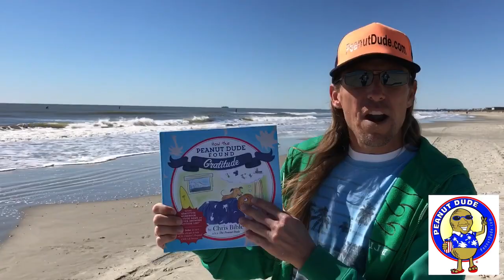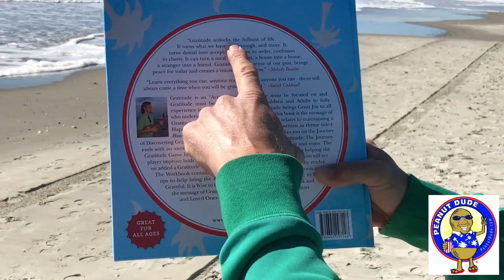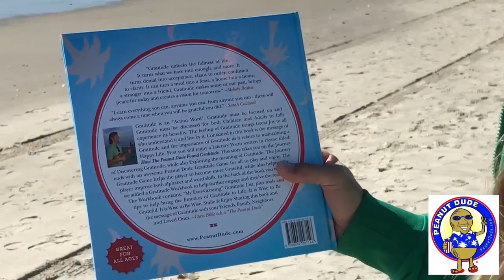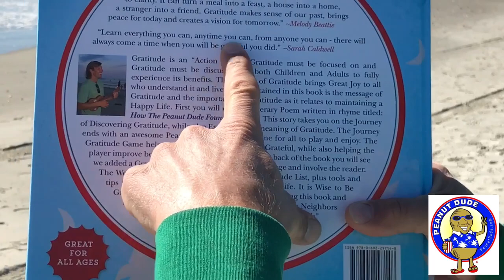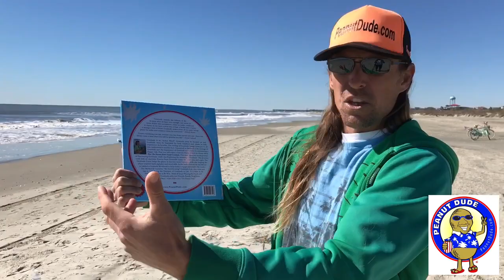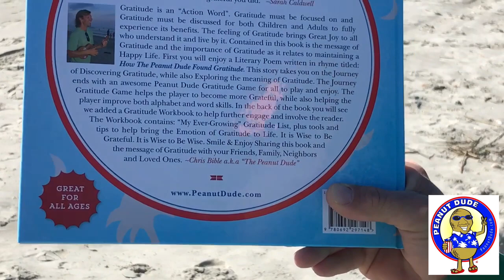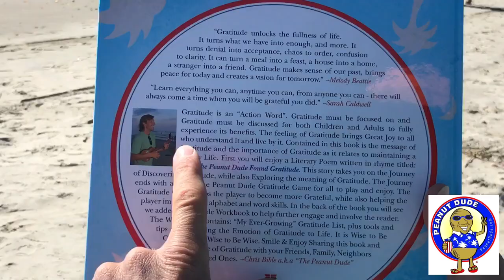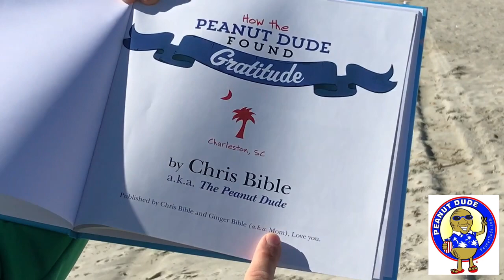"How The Peanut Dude Found Gratitude" Rise & Shine Series: Part 2